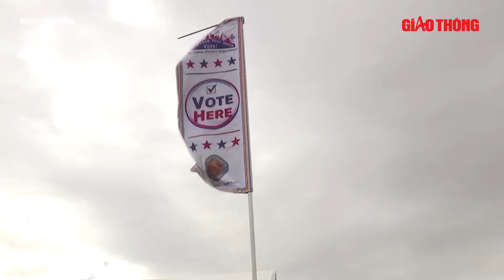Thời sự Quốc tế: Phòng không Nga bận rộn ‘tăng ca’, diệt hơn 100 UAV Ukraine trong đêm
BGT | Những tin tức có trong bản tin Thời sự Quốc tế chiều 21/10:
- Nga bắn hạ 110 thiết bị bay không người lái của Ukraine trong đêm
- Các đơn vị tấn công của Nga tiến vào vùng ngoại ô Selidovo, quân Ukraine sẽ rút sớm
- Ukraine tấn công sân bay và nhà máy sản xuất thuốc nổ của Nga bằng UAV
- Tổng tư lệnh Ukraine thăm các đơn vị chiến đấu ở tỉnh Kursk của Nga
- Pháp ủng hộ 'Kế hoạch Chiến thắng', cung cấp chiến đấu cơ Mirage 2000 cho Ukraine
- Mỹ thừa nhận không thể xác minh thông tin binh sĩ Triều Tiên đến Nga
- Israel tấn công trung tâm chỉ huy của Hezbollah tại thủ đô Liban
- Israel không kích Dải Gaza, ít nhất 87 dân thường thiệt mạng và mất tích
- Hezbollah phóng "loạt tên lửa lớn" vào căn cứ quân sự Israel
- Liên Hợp Quốc lên án vụ tấn công của Israel làm hàng chục người chết ở Lahiya
- Chưa tới ngày bầu cử, ông Trump đã tuyên bố không công nhận kết quả nếu thua
- Quân đội Hàn Quốc bắt đầu đợt tập trận cơ động dã ngoại quy mô lớn

- Địa chỉ tòa soạn: Số 2, Nguyễn Công Hoan, Ba Đình, Hà Nội